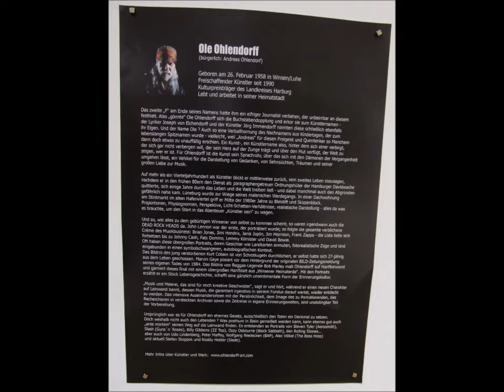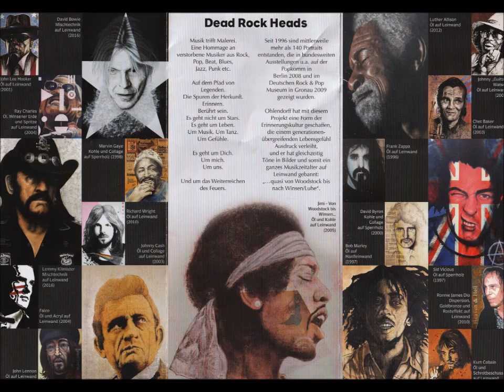Ole Ohlendorff im Lavantehaus/Hamburg - März 2019 - Erich Heeder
DEAD - ROCK - HEADS von Ole (Andreas) Ohlendorff,
ist eine Zeitreise durch die ROCK&ROLL Musikgeschichte.

Viele Musikgrößen sind zu früh von uns gegangen, einige
andere, - sehr überraschend.

Mit "Daed-Rock-Haeds" werden diese Größen am Leben gehalten. Denn wer die Namen vergißt, der vergißt auch den Menschen, der diesen Namen getragen hat. Da uns sehr viel verbindet, - mit der Musik, die diese Musiker gemacht haben, werden wir sie auch nie vergessen !!

"Rock&Roll for Ever"

Erich Heeder - Stadtteilkünstler - Autor & Dichter